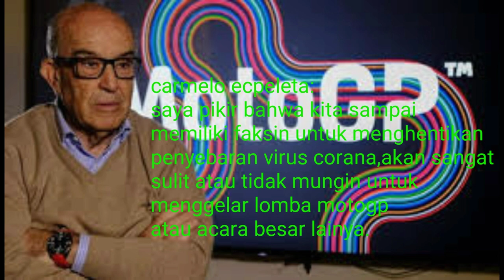Top 5 pembalap terbaik tanpa gelar di motogp☆motogp 2020 sulit digelar tanpa faksin corona covid-19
Terima kasih

MotoGP update 08 April 2020

1.lima gelar terbaik tanpa gelar di MotoGP
2.motogp 2020 sulit digelar tanpa faksin Corona covit _19